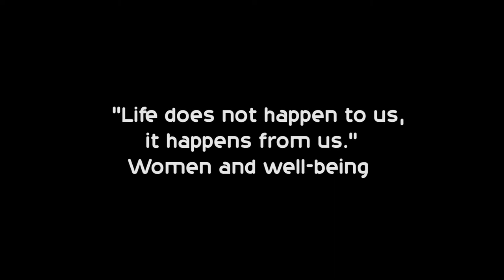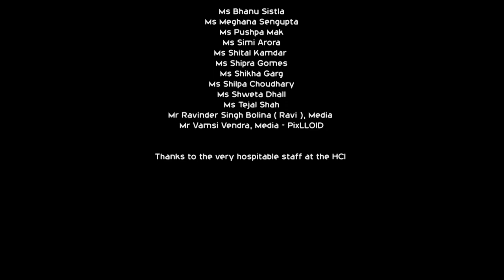High Commission Of INDIA assoc with IIW "Life does not happen to us, it happens from us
High Commission Of INDIA in UK in association with IIW "Life does not happen to us, it happens from us." - Women and well-being.

Pixlloid accomplished photographers & Cinematographers specialize in family, newborn, wedding, paparazzi and engagement portrait or film assignments ñ while also working on a large number of commercial projects in the travel, lifestyle and fashion photography genres.

We provide our clients a seamless service using innovation and transparency in our work together. Our goal is to support the image making community; those who execute, produce, commission, design, promote, critique and market still photography and moving images on every media platform to make them immortal.